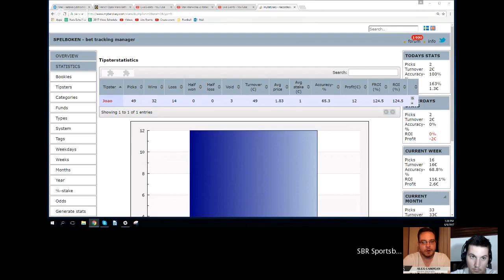Stan Wawrinka vs Rafael Nadal | French Open ATP FINALS Predictions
Natalie Rydstrom and tennis betting expert Joao from MGTennisTipster.com and Alex from Need4Tips.com break down the French Open 2017 and discuss insider tips and ways to make money during the Roland Garros Grand Slam for Men's ATP plays finals Stan Wawrinka vs Rafael Nadal

Automated Video Transcription:

hello guys welcome back to sportsbook
review.com the competition is heating up
and we are in the finals we're going to
start today with stan wawrinka versus
rafael nadal kinda sad to see ya
see Andy Murray is not in the
competition but both of you predicted
Stan Wawrinka to come through so not a
surprise there I like to need for tips
and draw from every tennis tips are
complex for being here thank you very
much
now Alex first of all tell us how you've
been doing you've been busy over at
bookmakers review bookmakers news and
odds market how do we do with the
implicates we did great today we
predicted over 30 over forty point five
games in a fabrica versus Murray's game
we predicted those yesterday of course
with Java blinka to to win we didn't do
so so good on the on the other semifinal
I thought that Dominic team will take at
least one set from Nadal
but I think that he was a little under
pressure because it was his first
semi-final in a Grand Slam and playing
with the king of clay and I don't think
that he he managed to cope with it so he
lost 3-0 unbelievable performance by
Nadal all all tournament long he he
performed at the best level I think that
I think that right now he is better than
the last time that she won the Roland
Garros
so I think that we will not have any
anything to bother with in the final
well okay
just quickly for our viewers I'm gonna
show let me pull it up and here we go
this is Jules how does it need to tell
us because I have been tracking his
records he is today giving us 49 picks
in total all three over two weeks every
single day 32 wins 14 losses three voids
an accuracy of 65.3% a profit of 12
units absolutely incredible in an ROI
return of investment